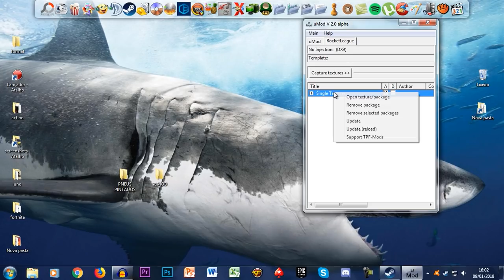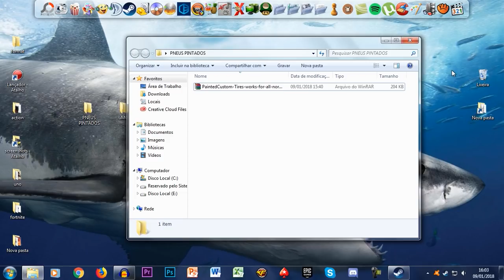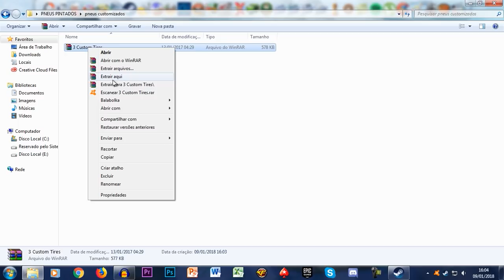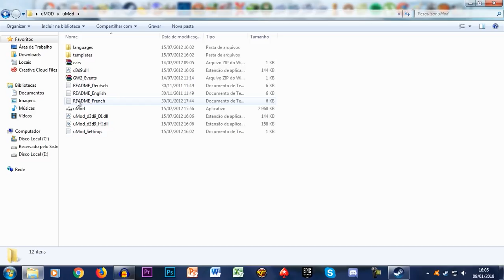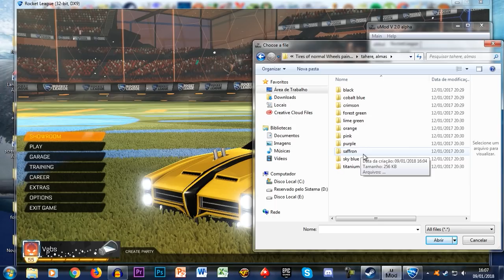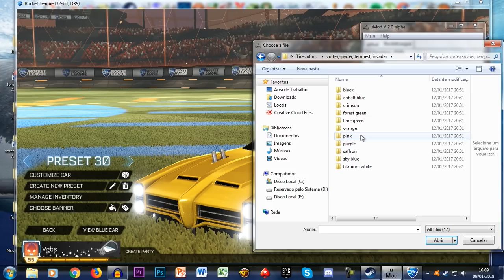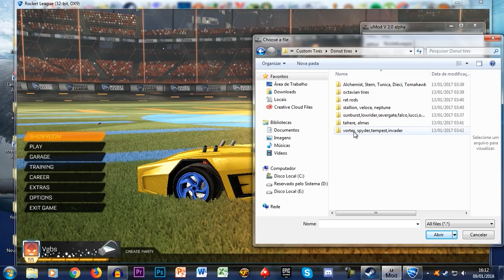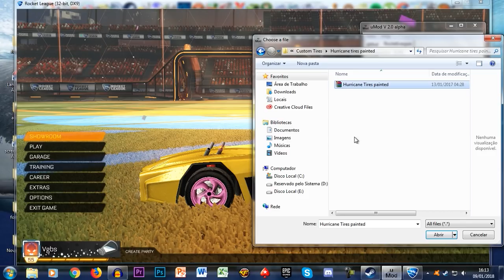PNEUS PINTADOS NO ROCKET LEAGUE!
Fala gurizada, Vagabbss aqui com mais um vídeo pra voces, e dessa vez é mostrando a voces os Pneus pintados no Rocket League! Espero que gostem :)